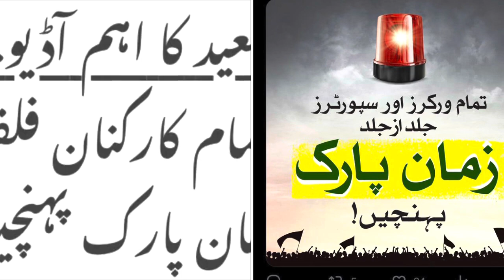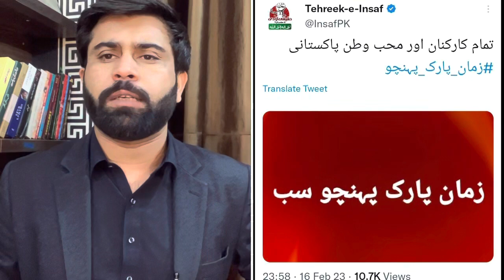عمران خان کی گرفتاری،زمان پارک سے براہِ راست| Imran Khan latest Zaman Park| Imran Khan PTI